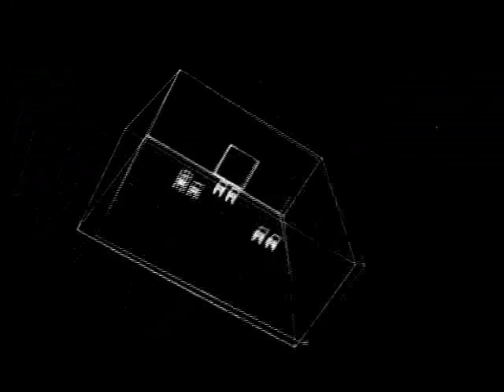DaMovies.mp4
Student film made in 1978 later show at the 1980 "Festival de Jeune Cinema" in Hyeres France. Computer Animation shot in 16mm restored here with original music "Take Five" by "The Dave Brubeck Quartet". Scene of a computer generated movie theater in which a little porn occurs on the screen possibly being the first ever CG of such activities ;-)
A virtual audience member is offended and walks out.